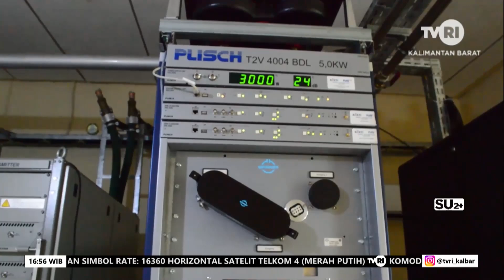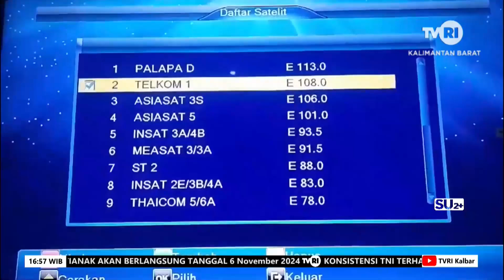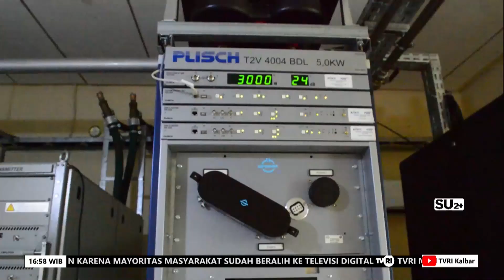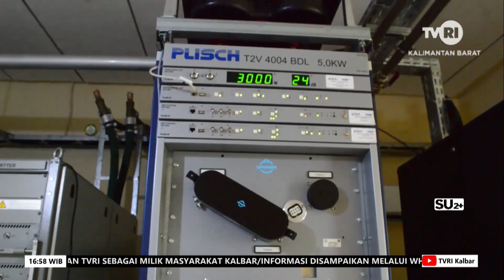6 NOVEMBER 2024 TUTORIAL SETTING PENERIMAAN PARABOLA TVRI KALBAR